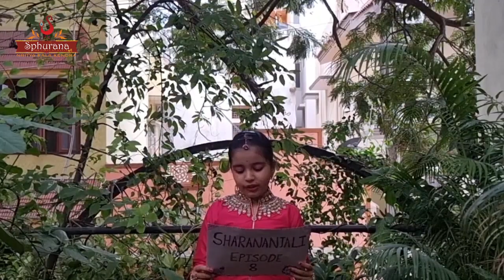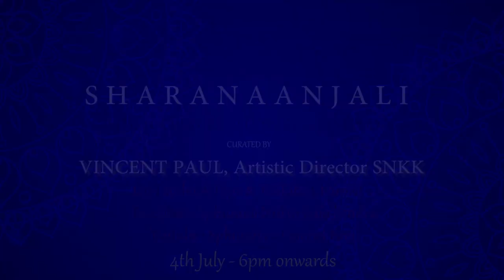Sharanaanjali 2021 || Virtual Cultural Festival || Episode 08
S H A R A N A A N J A L I   -  Virtual Cultural Festival

Performances by the STARS of Sphurana Kala Utsava.

4th July from 6pm onwards on our Facebook and YouTube channel

Kindly join and encourage them! 🙏🏻